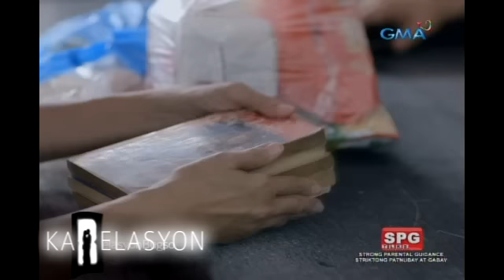Karelasyon: Ganti ng pinaglaruang asawa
Aired (January 14, 2017): Kapalit ng pagiging malaya ni Alma ay nagawa niyang saksakin ang asawa na naging dahilan upang siya naman ay mabilanggo.

Watch ​‘Karelasyon’ every Saturday on GMA​.​ ​Hosted by Carla Abellana.